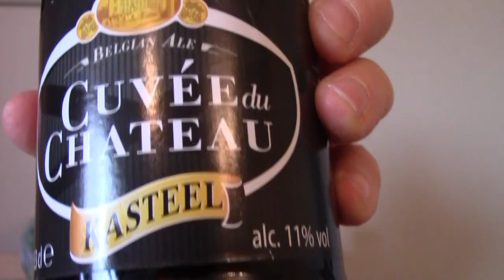Brouwerij Van Honsebrouck Kasteel Cuvee du Chateau Beer Review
Sorry for the lack of videos lately! Hectic house moving stuff...
This week i'm reviewing the famous Cuvee Du Chateau from the Kasteel range of beers and it's brewed by Brouwerij Van Honsebrouck. Such an incredibly complex beer with lots of winter spices, dark fruits and a touch of an aged cognac about it. Time to dive in and give it a whirl! Iechyd da!

Score: 4.5/5